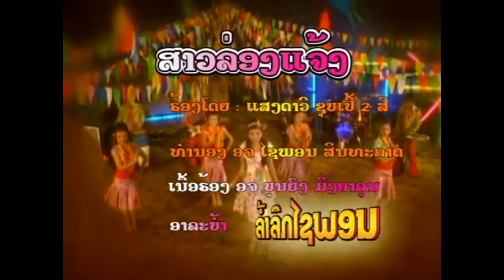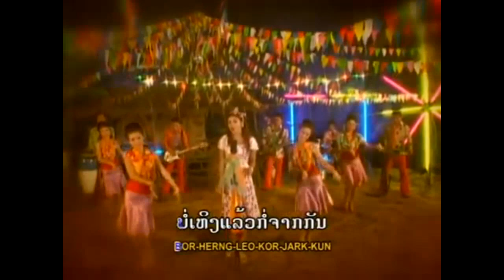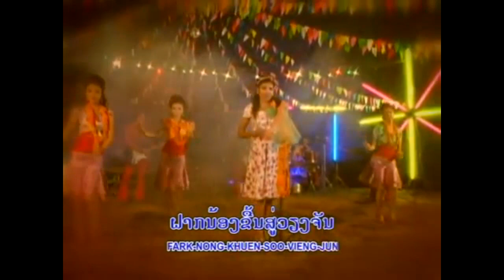ລວມເພງດັງ ແສງດາວວີ ลวมเพงดัง แสงดาววี /Ts Studio